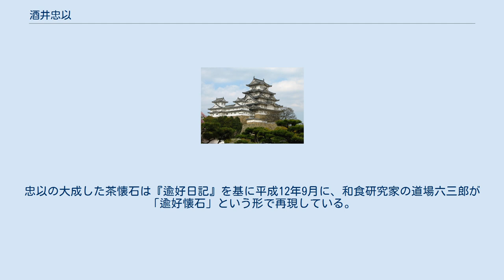酒井忠以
酒井 忠以（さかい ただざね）は、江戸時代中期から後期の播磨姫路藩第2代藩主。
雅楽頭系酒井家15代。
 姫路藩世嗣・酒井忠仰の長男として江戸に生まれる。
父が病弱だったため、祖父・忠恭の養嗣子となり、18歳で姫路藩の家督を継いだ。
 絵画、茶道、能に非凡な才能を示し、安永8年（1779年）、25歳の時、ともに日光東照宮修復を命じられた縁がきっかけで出雲松江藩主の松平治郷と親交を深め、江戸で、あるいは姫路藩と松江藩の参勤行列が行き交う際、治郷から石州流茶道の手ほどきを受け、のちには石州流茶道皆伝を受け将来は流派を担うとまでいわれた。
大和郡山藩主の柳沢保光も茶道仲間であった。
弟に江戸琳派の絵師となった忠因（酒井抱一）がいるが、忠以自身も絵に親しみ、伺候していた宋紫石・紫山親子から南蘋派を学び、『兎図』（掛軸 絹本著色、兵庫県立歴史博物館蔵）や『富士山図』（掛軸 絹本著色、姫路市立城郭研究室蔵）等、単なる殿様芸を超えた作品を残している。
 天明元年（1781年）、京都朝廷に忠以が使者として出かけることになった。
出発の朝になると、愛犬の狆が玄関まで飛び出してきて駕籠を離れず、やむをえず品川まで連れて行き、そこでなだめたが効果がなく、結局京都まで連れて行ったところ、この噂が京都でひろまり､天皇の耳にまで届き、「畜類ながら主人の跡を追う心の哀れなり」ということで、この狆に六位の位が与えられた。
 一方で藩政は、天明3年（1783年）から天明7年（1787年）までの4年間における天明の大飢饉で領内が大被害を受け、藩財政は逼迫した。
このため、忠以は河合道臣を家老として登用し、財政改革に当たらせようとした。
だが、忠以は寛政2年（1790年）に36歳の壮年で江戸の姫路藩邸上屋敷にて死去し、保守派からの猛反発もあって、道臣は失脚、改革は頓挫した。
家督は長男の忠道が継いだ。
 筆まめで、趣味、日々の出来事・天候を『玄武日記』（22歳の正月から）『逾好日記』（33歳の正月から）に書き遺している。
忠以の大成した茶懐石は『逾好日記』を基に平成12年9月に、和食研究家の道場六三郎が「逾好懐石」という形で再現している。